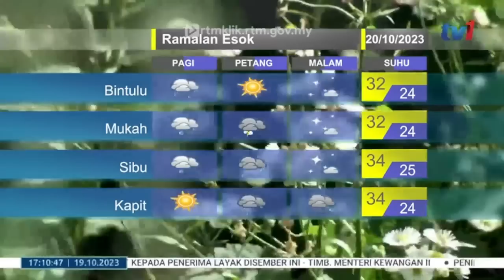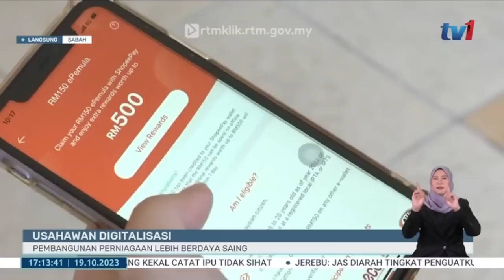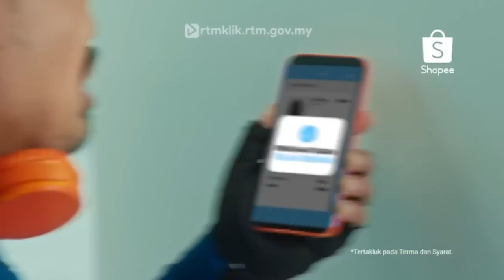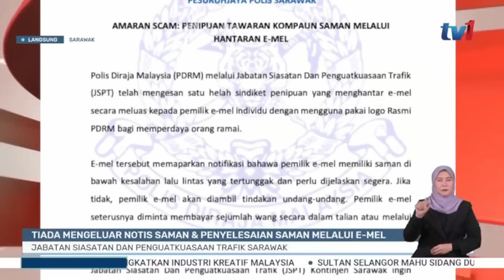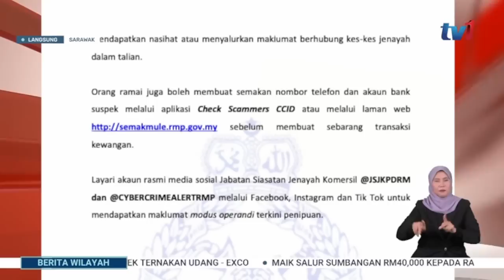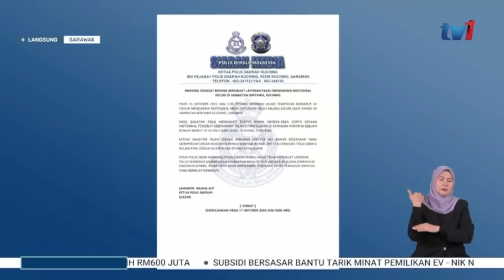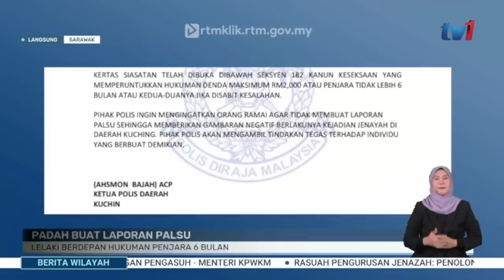19 OKTOBER 2023 - BERITA WILAYAH PENUH